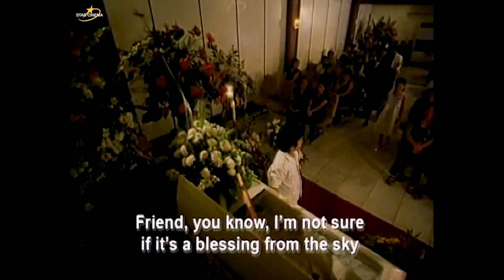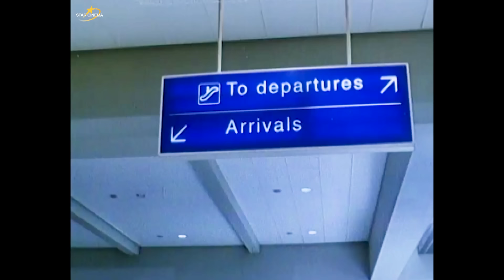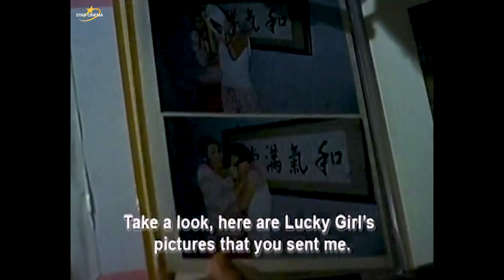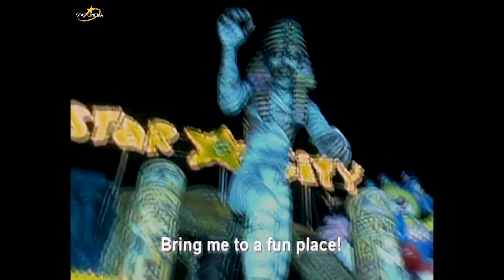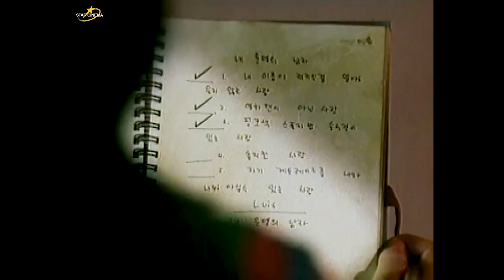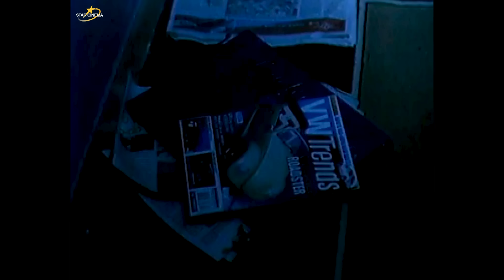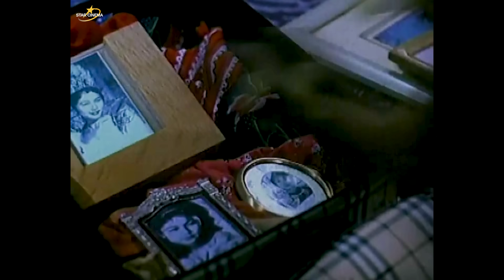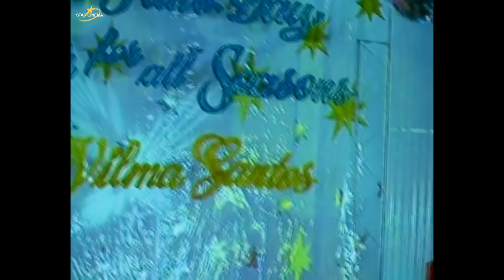‘D’ Lucky Ones’ FULL MOVIE | Tagalog Romance Drama | Sandara Park, Joseph Bitangcol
Despite hating each other, Lucky Girl (Sandara Park) and Lucky Boy (Joseph Bitangcol) are being forced to be a couple by their Vilmanian moms Tina (Eugene Domingo) and Lea (Pokwang), as fulfillment of the two women’s promise to each other from long ago.